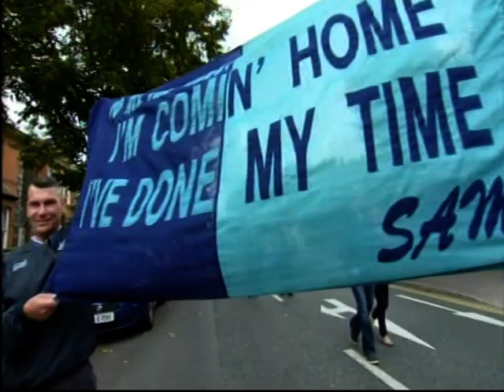2015 All Ireland Football Final Dublin v Kerry Part 1